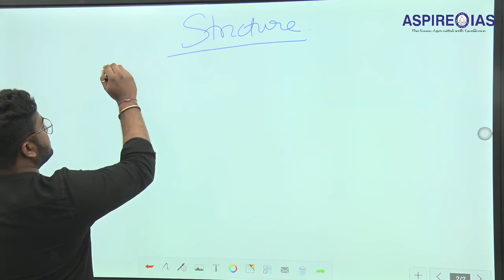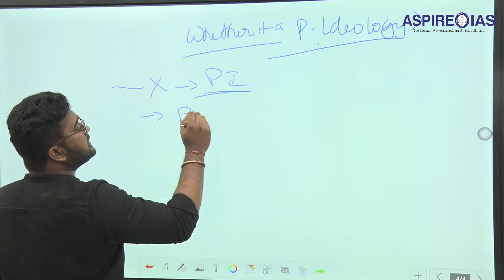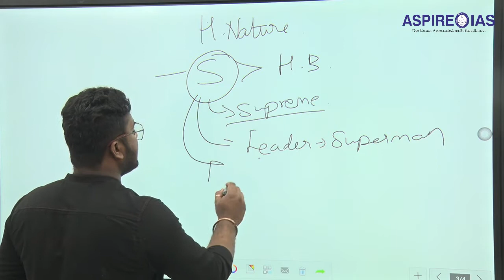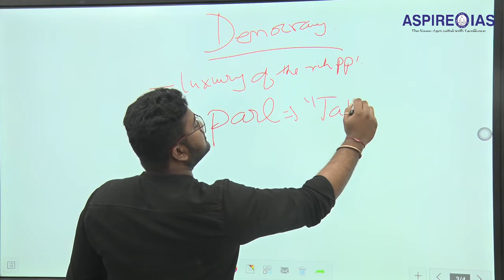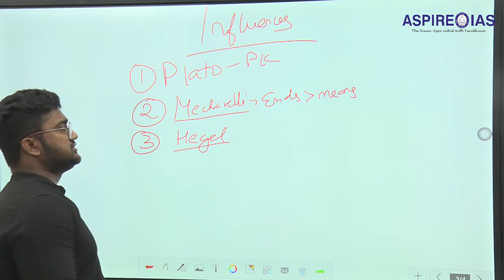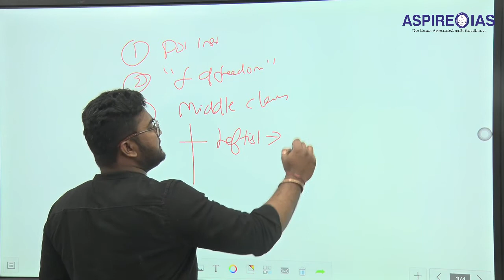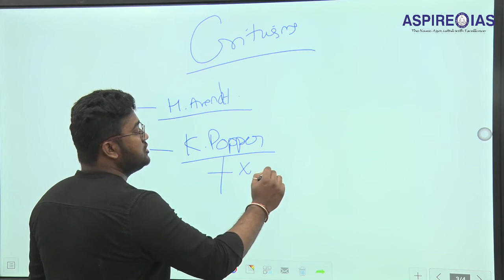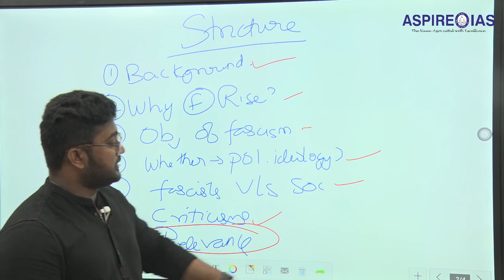FASCISM | Theories Of State | UPSC Political Science Optional | PSIR Crash Course Mains 2021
Recently we have completed all the Western Political Thinker. In This video, we have covered FASCISM. We have also covered the previous year's questions asked in PSIR optional related to FASCISM.